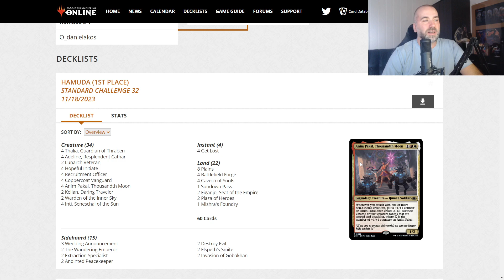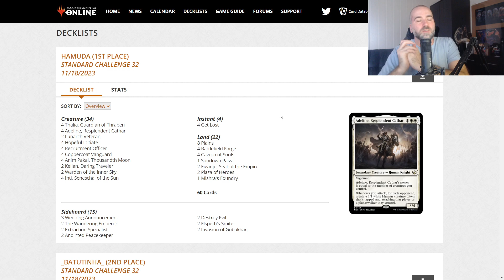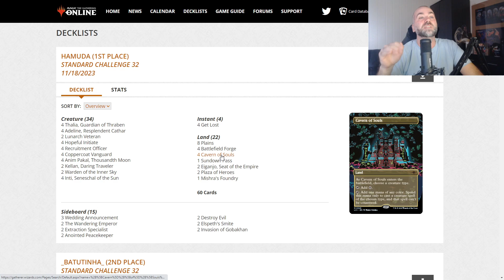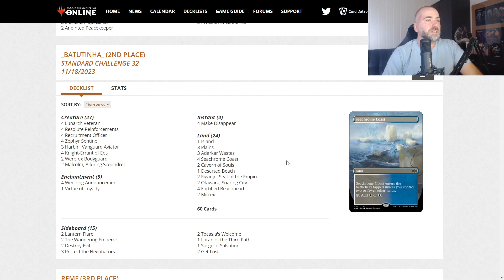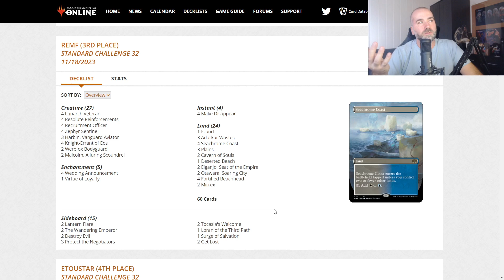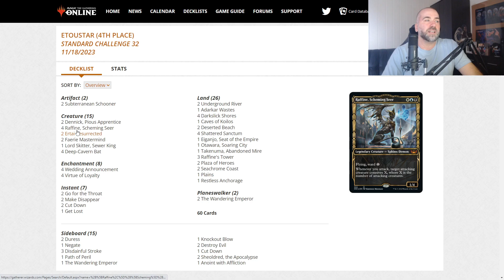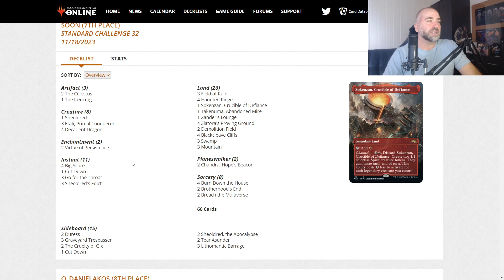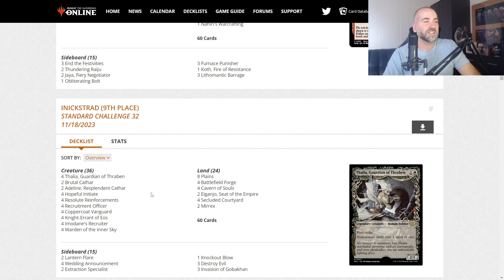Neef Official - Analiza top 8 challenge z ixalanem - aggro meta is back ?!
Sprawdzenie co w trawie piszczy po aktualnych weekendowych eventach w standardzie + updaty moich ladder list i widoki na najbliższą przyszłość.

Deck
4 Inti, Seneschal of the Sun (LCI) 156
4 Play with Fire (MID) 154
4 Kumano Faces Kakkazan (NEO) 152
2 Sokenzan, Crucible of Defiance (NEO) 276
18 Mountain (ANA) 17
4 Phoenix Chick (DMU) 140
4 Stoke the Flames (MOM) 166
4 Monastery Swiftspear (BRO) 144
2 Mishra's Foundry (BRO) 265
4 Charming Scoundrel (WOE) 124
4 Bloodfeather Phoenix (MOM) 132
4 Lightning Strike (DMU) 137
2 Squee, Dubious Monarch (DMU) 146

Sideboard
4 Lithomantic Barrage (MOM) 152
3 Nahiri's Warcrafting (MOM) 155
4 Urabrask's Forge (ONE) 153
1 Mishra's Foundry (BRO) 265
2 Jaya, Fiery Negotiator (DMU) 133
1 Nahiri's Warcrafting (MOM) 155

Deck
2 Swamp (M20) 271
4 Forest (M20) 280
4 Cavern of Souls (LCI) 269
4 Topiary Stomper (SNC) 160
4 Deathcap Glade (VOW) 261
2 Rockfall Vale (MID) 266
4 Ziatora's Proving Ground (SNC) 261
4 Pugnacious Hammerskull (LCI) 208
4 Burn Down the House (MID) 131
2 Mountain (M20) 273
4 Go for the Throat (BRO) 102
4 Trumpeting Carnosaur (LCI) 171
4 Intrepid Paleontologist (LCI) 193
4 Invasion of Zendikar (MOM) 194
3 Virtue of Persistence (WOE) 115
3 Etali, Primal Conqueror (MOM) 137
1 Breach the Multiverse (MOM) 94
1 Boseiju, Who Endures (NEO) 266
2 Llanowar Wastes (BRO) 264

Sideboard
4 Pilfer (DMU) 102
2 The Cruelty of Gix (DMU) 87
1 Tear Asunder (DMU) 183
2 Wrenn and Realmbreaker (MOM) 217
3 Cut Down (DMU) 89
2 Sheoldred, the Apocalypse (DMU) 107
1 Tear Asunder (DMU) 183

Deck
4 Cut Down (DMU) 89
18 Swamp (LTR) 267
4 Evolved Sleeper (DMU) 93
4 Go for the Throat (BRO) 102
2 Misery's Shadow (BRO) 107
4 Tenacious Underdog (SNC) 97
4 Graveyard Trespasser (MID) 104
2 Gix, Yawgmoth Praetor (BRO) 95
2 Sheoldred, the Apocalypse (DMU) 107
4 Phyrexian Obliterator (ONE) 105
2 The Cruelty of Gix (DMU) 87
3 Liliana of the Veil (DMU) 97
2 Raffine's Tower (SNC) 254
1 Takenuma, Abandoned Mire (NEO) 278
4 Cavern of Souls (LCI) 269

Sideboard
4 Treasure Map (XLN) 250
2 Sheoldred's Edict (ONE) 108
1 Pilfer (DMU) 102
3 Pilfer (DMU) 102
2 Path of Peril (VOW) 124
1 The Cruelty of Gix (DMU) 87
2 Gix's Command (BRO) 97